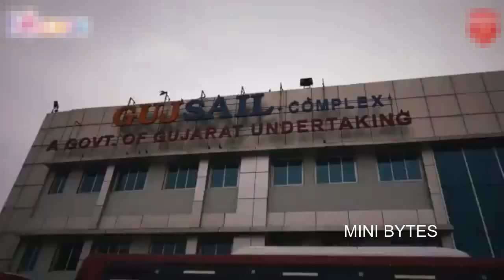PUNJAB KINGS TRAVEL TO AHMEDABAD | IPL 2021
The Punjab Kings are a franchise cricket team based in Mohali, Punjab that plays in the Indian Premier League. Established in 2008 as the Kings XI Punjab, the franchise is jointly owned by Mohit Burman, Ness Wadia, Preity Zinta and Karan Paul. The team plays its home matches at the PCA Stadium, Mohali.